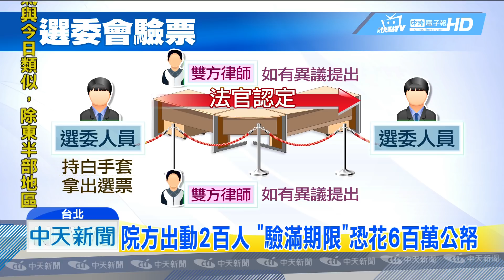20181204中天新聞 「經費有限」柯P召集義務律師 260人到場支援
台北市長選舉，國民黨候選人丁守中，聲請重新驗票，不過總計50組的驗票配置，雙方每天都需要50名以上的律師在場，柯文哲對外表示經費不足，因此召集義務律師幫忙，沒想到3號晚間，居然出現260位律師到場聲援，要幫他義務驗票。